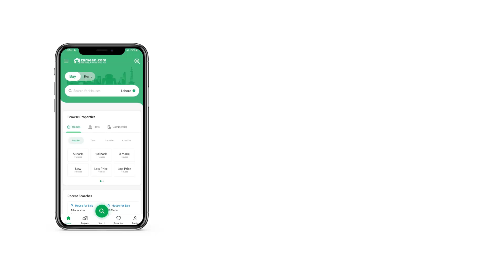5 MARLA HOUSE FOR SALE IN SECTOR 4 AIRPORT HOUSING SOCIETY RAWALPINDI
5 Marla Double Story Brand New House For Sale
Front with 40ft Wide Street
Location :
       Airport Housin